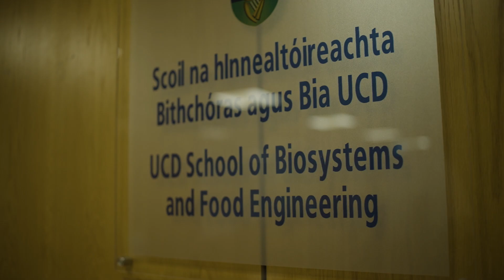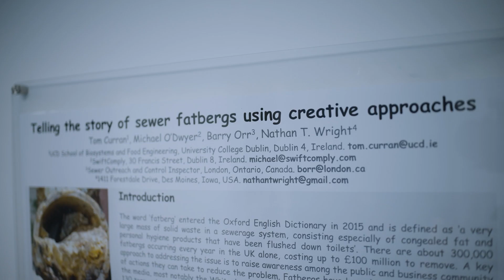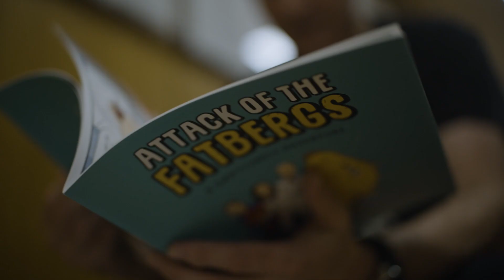Fighting fatbergs – avoiding sewer blockages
Research Impact Case Study by Associate Professor Tom Curran (runner-up in the 2022 UCD Research Impact Case Study Competition).